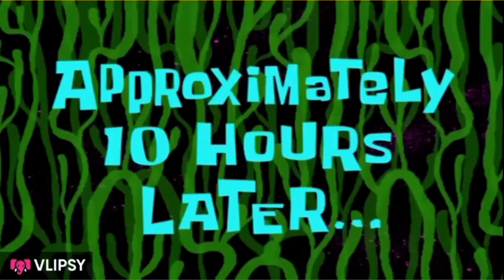Infinite Flight| FAOR-FAPE| CRJ 200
Flight from Johannesburg to Port Elizabeth
I am aware I said CRJ 100 my bad.